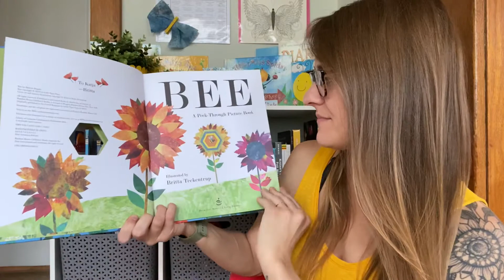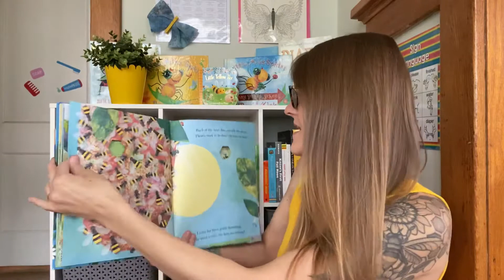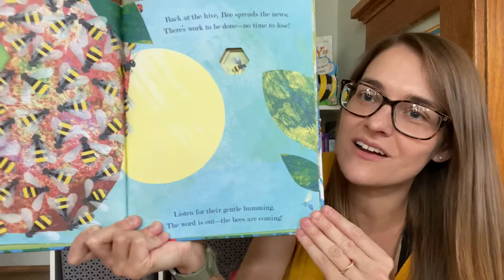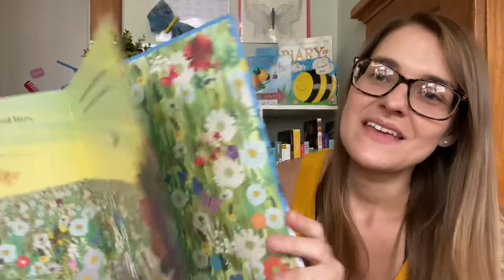“Bee” read by Miss Marcella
Miss Marcella reads "Bee" by Britta Teckentrup